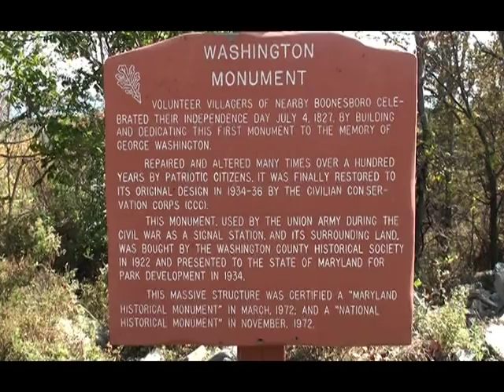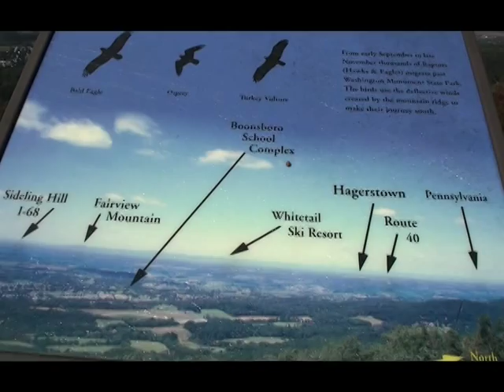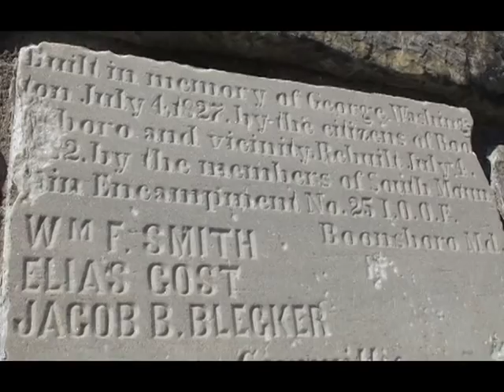Washington Monument State Park - Frederick/Washington Counties, Maryland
Video of Washington Monument State Park straddling the Frederick and Washington County line near Boonsboro, Maryland in October 2013.  Built in 1827, it was the first monument to be dedicated to President George Washington in the United States.